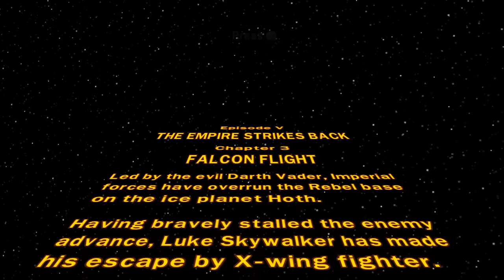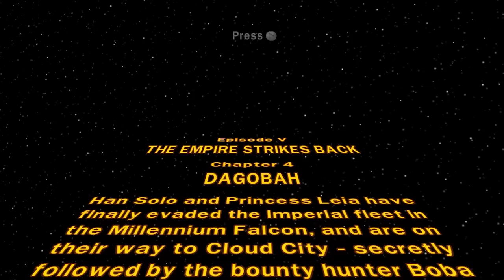LEGO STAR WARS The Complete Saga Ep 16 - "Luke & Master Yoga ;-)!!!"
CLICK HERE FOR MORE LEGO STAR WARS EPISODES!!!

About This Game:

Kick Some Brick in I through VI
Play through all six Star Wars movies in one videogame! Adding new characters, new levels, new features and for the first time ever, the chance to build and battle your way through a fun Star Wars galaxy on your PC!
New Gameplay Features with enhanced Force Powers, new power-ups and new Challenge Modes.
Solve Puzzles through the use of creative thinking, teamwork and unique building situations.
Over 120 playable characters, and new characters like Watto, Zam Wessell, Boss Nass and more!
Upgraded Character Customizer allowing millions of possibilities. With character parts from all 6 movies, create cross-Trilogy mash-up characters like Han Windu and Lando Amidala.
Redesigned levels like the "Mos Espa Podrace" and "Gunship Cavalry" to take advantage of the the open vehicle gameplay of LEGO Star Wars II.
Bonus levels and missions allow you to take 10 additional Bounty Hunter missions from Jabba the Hutt in the prequel trilogy.
Two Player Local Co-Op lets friends and families play together.

Case:  Corsair Graphite Series 230T Gaming Case-Orange

Processor:  Intel® Core™ i7 4930K Processor (6x 3.40GHz/12MB L3 Cache)
Cooling:  Corsair Hydro Series H60 Liquid CPU Cooling System

Memory:  32 GB DDR3-1600 Memory Module-Corsair Vengeance

Video Card:  NVIDIA GeForce GTX 780 3GB

Motherboard:  MSI X79A-GD45 Plus-- 5x PCI-E x16, and 6x SATA 6Gb/s

Power Supply:  750 Watt - Corsair RM750 - 80 PLUS Gold

Primary Hard Drive: 240 GB Corsair Force GS SSD

Data Hard Drive:  2 TB WD Black HARD DRIVE 64M Cache, 7200rpm, 6.0Gb/s